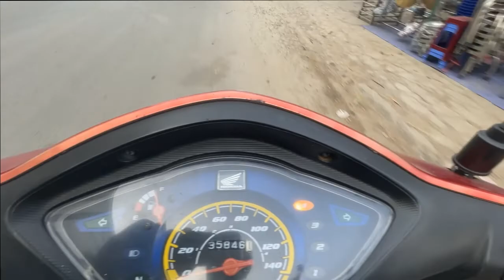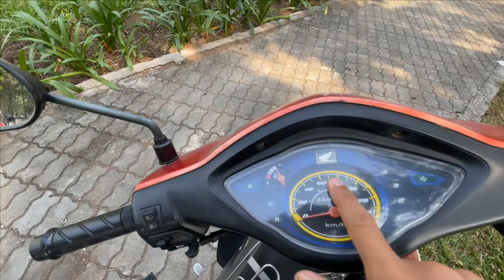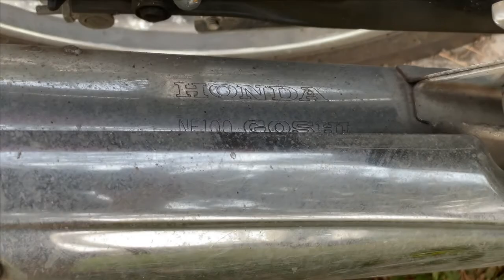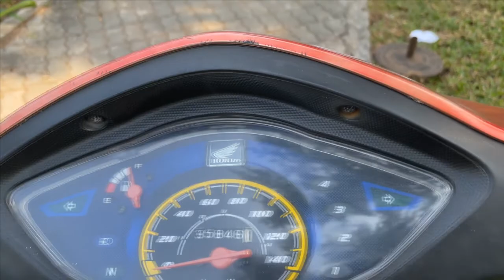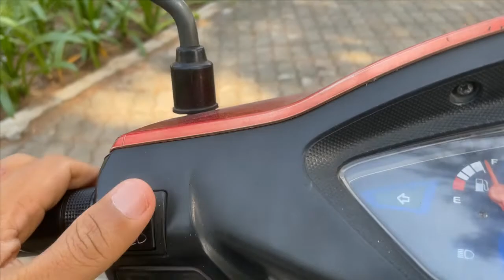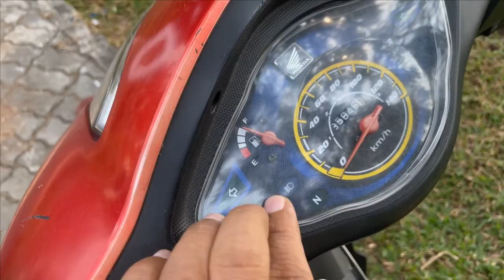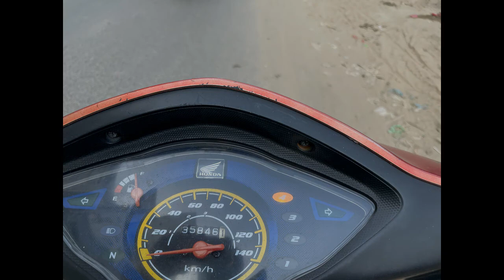Review chiếc xe wave S110 hồi xưa 2009 xem thế nào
Review lướt  honda wave S110 đời 2009 xem thế nào nhé mấy anh chị em ...